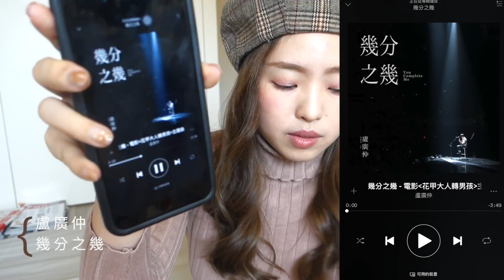2018 一月最愛：詢問度超高百元指甲油、超有感護髮、放鬆影集！l EVALIN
新年快樂！！！！！！大年初一，新年第一發

▋看完影片後想跟我分享你的生活可以留言在下方，或是在instagram上tag @evalin555 or showevalin 我就會看到囉

▋今日妝容
✔底妝
蘭蔻氣墊粉餅
IPSA 誘光隱色遮瑕組
✔眉毛
Za 旋轉眉筆
INTEGRATE 立體四色眉粉盒B
戀愛魔鏡 焦糖魔法眉睫兩用膏
✔眼妝
INTEGRATE 印象派光透眼影盒
INTEGRATE 極線完美持色眼線液筆
KISSME 花漾美姬 瞬翹自然捲濃密防水睫毛膏
✔腮紅
艾杜紗 心心相印蜜頰彩
✔唇膏
艾杜紗 心心相印水潤唇筆

▋今天穿的衣服
上衣 SIVIR 好，我找不到連結
*如果找不到商品就截圖詢問賣家唷

▋一月最愛清單

✔卡詩 KERASTASE 皇家鳶尾滋潤護髮乳
✔NETFLIX  TERRACE HOUSE 雙層公寓
✔盧廣仲 幾分之幾

▋現在開始～我的影片可以上字幕囉，
希望來自各方的上字幕好友、達人可以幫我的影片上字幕
讓影片可以讓更多國家、更多人了解到台灣的文化
p.s. 每支影片的每種語言只需要一個人唷，如果重複到會害你們做白工這樣就很不好意思了 謝謝你們！

▋影片工具
攝影 sony Rx100 M3/ iPhone 7plus
剪輯 FCPX

♫ MUSIC TODAY♬
FREE